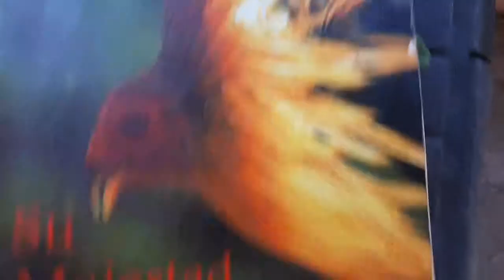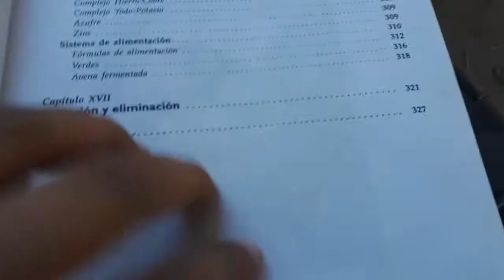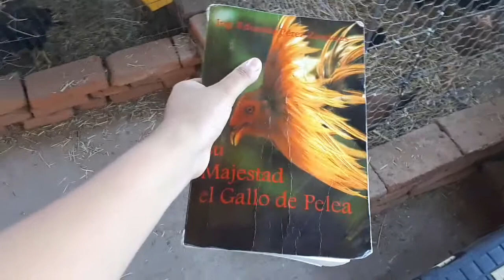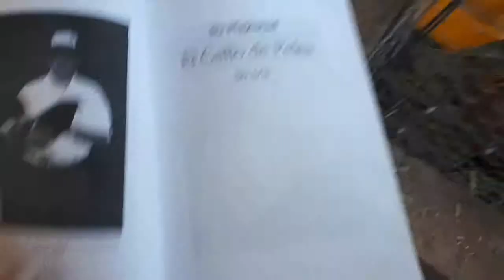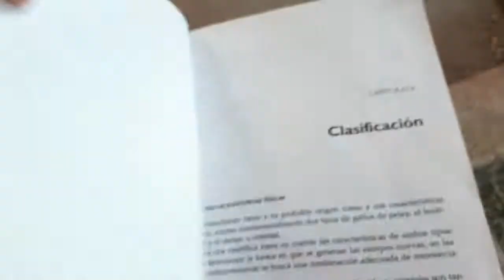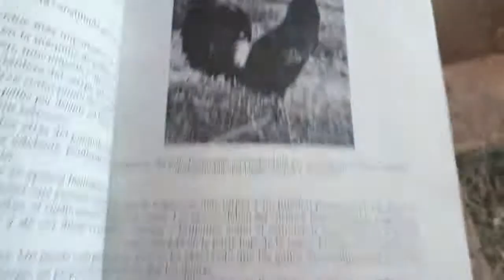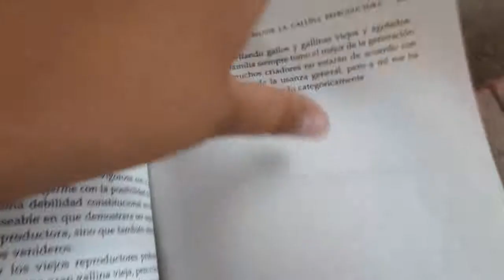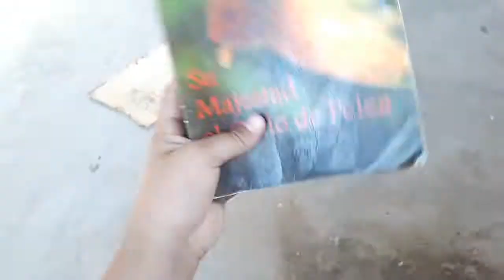EL MEJOR LIBRO DE GALLOS (MEXICO)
En este video les muestro el mejor libro (a mi parecer) de gallos en mexico el libro es viejo pero les aseguro entretenido